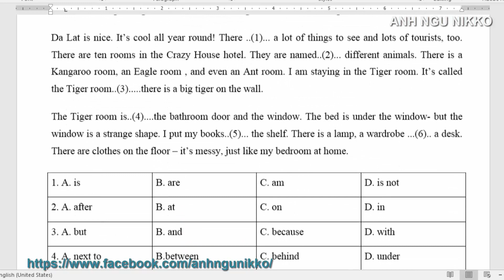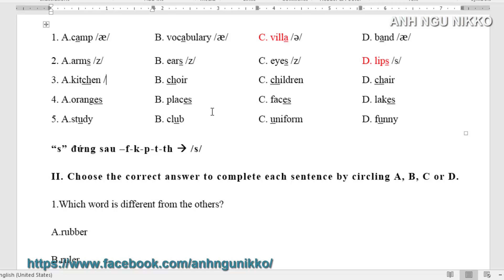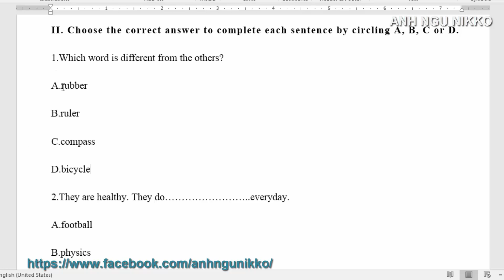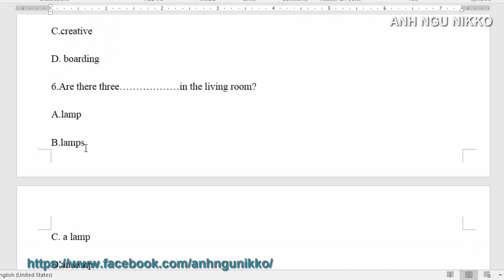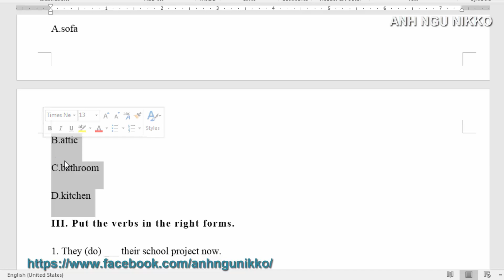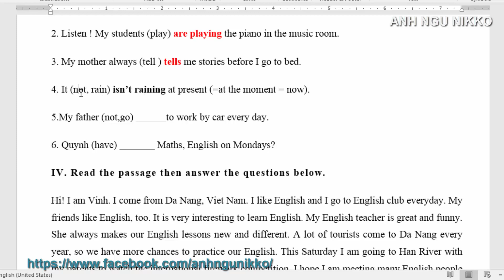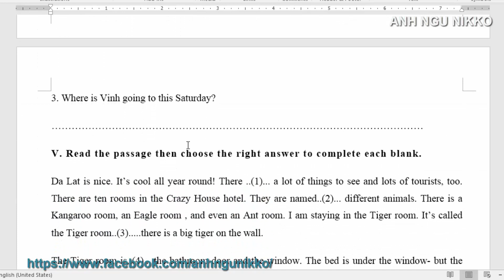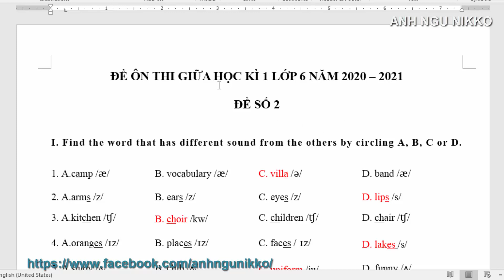GIẢI ĐỀ THI TIẾNG ANH LỚP 6 GIỮA HỌC KÌ 1 NĂM 2020-21 ĐỀ 2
Giải đề thi tiếng anh lớp 6 giữa học kì 1 có đáp án mới nhất Đề số 2. Nhằm giúp các em lấy được điểm cao nhất trong kì thi tiếng anh lớp 6 giữa học kì 1 sắp tới.
Trong video sẽ hướng dẫn các em tự giải đề thi tiếng anh lớp 6 giữa học kì 1 mới nhất hiện nay nhé trong bộ đề thi tiếng anh lớp 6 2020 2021 nhé.
Video hướng dẫn giải bộ đề thi tiếng anh và giải thích ngữ nghĩa lí do sao lại chọn đáp án đó chi tiết dễ hiểu.

Từ khóa tìm kiếm:
đề thi tiếng anh 6 giữa kì 1
đề thi tiếng anh 6 kì 1
đề thi tiếng anh lớp 6 học kì 1
đề thi tiếng anh lớp 6
đề thi tiếng anh lớp 6 giữa học kì 1

Các bạn nhớ xem thật kỹ để bước vào bài kiểm tra giữa kỳ đạt điểm cao nhất nhé.
Danh mục: Tiếng anh lớp 6, Đề thi tiếng anh,  Đề thi tiếng anh giữa kỳ 1

© Bản quyền thuộc về Anh Ngữ Nikko
Copyright by Anh Ngữ Nikko , Please do not Reup